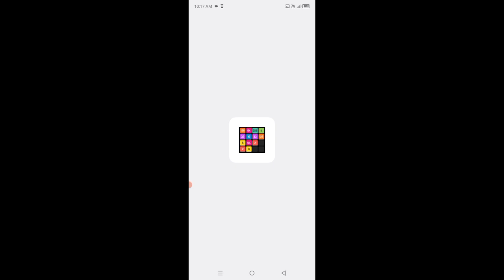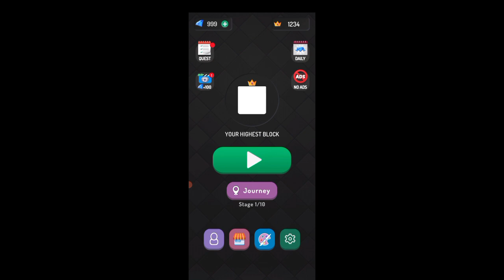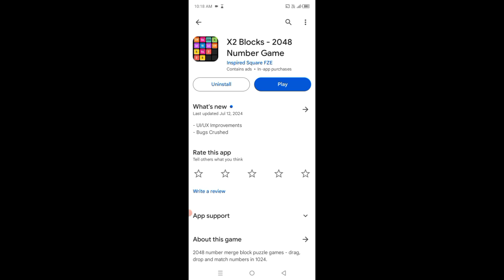X2 Blocks 2048 Number Game | X2 Blocks App Real or Fake | X2 Blocks Withdrawal Proof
X2 Blocks 2048 Real or Fake
X2 Blocks 2048 Payment Proof
X2 Blocks 2048 Legit or Scam
X2 Blocks 2048 Fake or Real
X2 Blocks 2048 Kea hai
X2 Blocks 2048 How to Withdrawal
X2 Blocks 2048 Fake
X2 Blocks 2048 Scam
X2 Blocks 2048 Game
X2 Blocks 2048 App